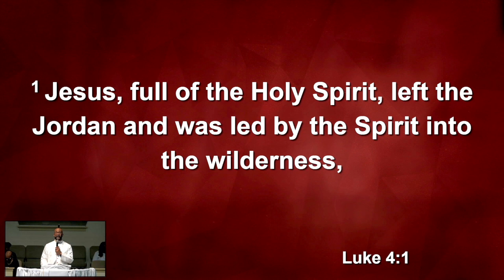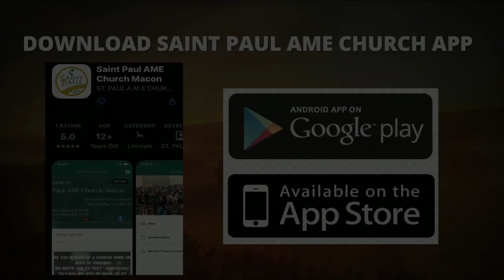Rev. Forrest Dickey - Where is the Lord in "This"?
Rev. Forrest Dickey
Sermon title: Where is the Lord In “This”?
Scripture verses: Luke 4:1-2 NIV